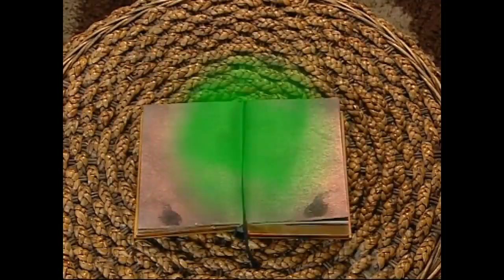ŞOKER, NANA'YI MASAL KİTABINA HAPSETTİ! - Bez Bebek 96. Bölüm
Bez Bebek 96. Bölüm - ŞOKER, NANA'YI MASAL KİTABINA HAPSETTİ!

Oyuncaklar dünyasına gelen Borje Kum kitabını aramaktadır. Kitap Şoker'in eline geçer ve dilekleri gerçekleştiren kitap Şoker'in isteğiyle Nana'yı Kibritçi kız masalına hapseder. Nana o masaldan kurtulmaya çalışırken, kitabı dünyada bırakmak zorunda kalan Şoker büyük bir faciaya neden olur. Volkan ve Belgin tam sözlenecekleri sırada Hakan ve Belgin'in elleri yanlışlıkla kitabın üzerinde birleşince ikisi birbirine aşık olur. Bundan sonra Kum kitabını bulup, hep beraber sihiri bozmak için uğraşırlar...